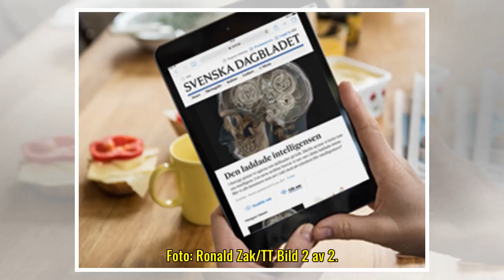Mordet skakar om: ”Kultur kvar från kommunisttiden” (SvD Premium)